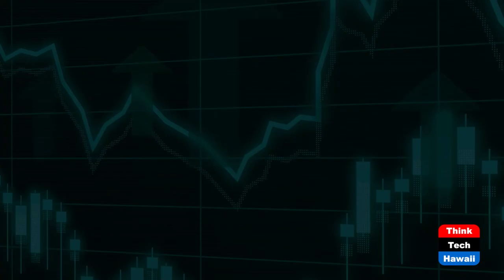Building a Business Mindset (Money Talks)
From Zero to Millions.  The host for this show is Rayann Echavez.  The guest is Benjamin Yeung.

Rayann Echavez interviews Benjamin Yeung, Financial Educator, about how he started as an entrepreneur and the different aspects of building a business.

Underwriters:
Michael Sklarz
Catherine L. Cooke and the Cooke Foundation
Hawaii Energy
Hawaii Energy Policy Forum
Hawaiian Electric
Galen Ho of Immersive Worlds
Kamehameha Schools
Miner Foundation